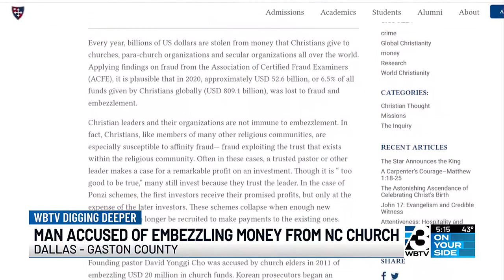Police: Over $470K Embezzled From Dallas, NC Church Since 2018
A criminal investigation began on July 31, 2023.